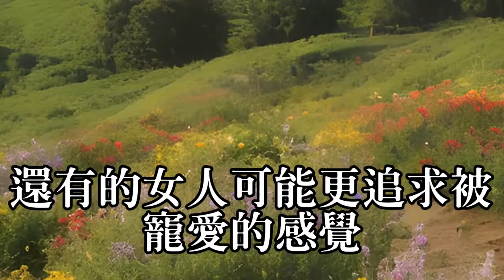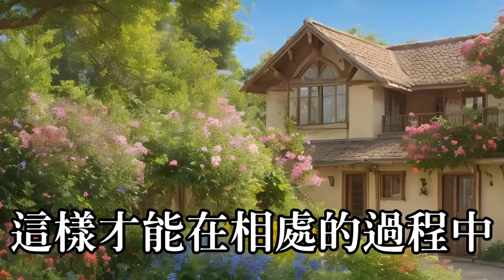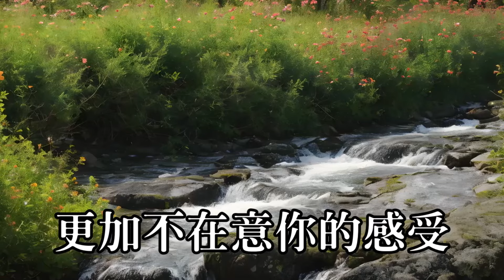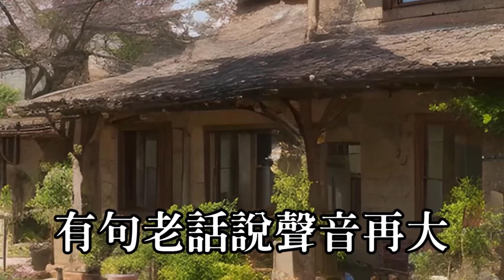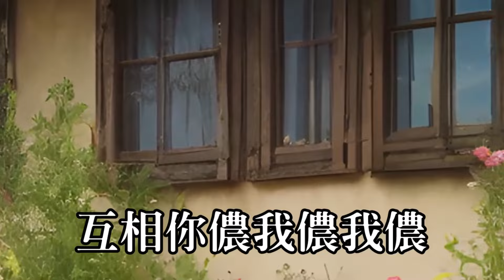聰明男人不會錯過機會#兩性情感#故事#偷情#寂寞#出軌